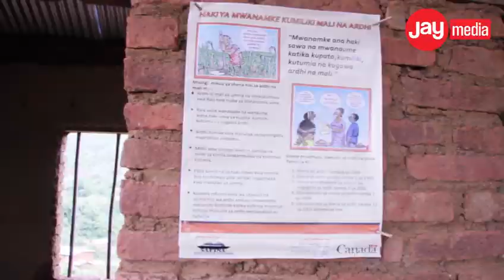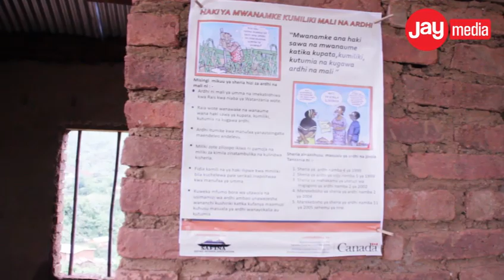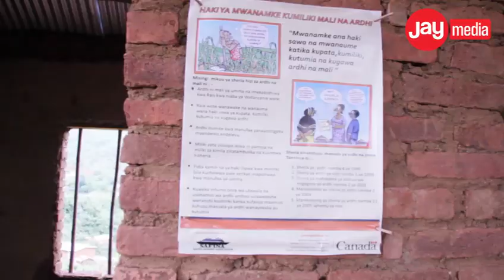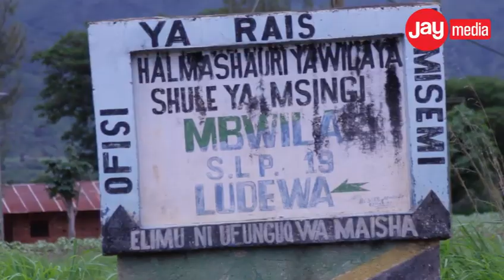Women have the right to own land / we oppose violence against them / Safina Women Association/